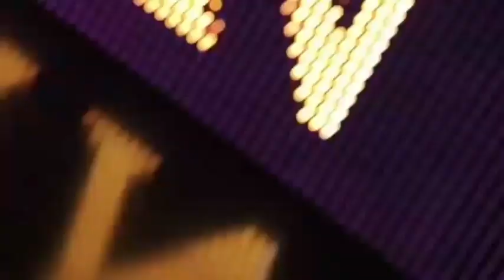JONLI IJRO ANVAR SANAEV ,,GULCHEXRA"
,,Sog'indim"nomli jonli konsertdan 2019 yil 20-sentyabr Anvar Sanaev!!!